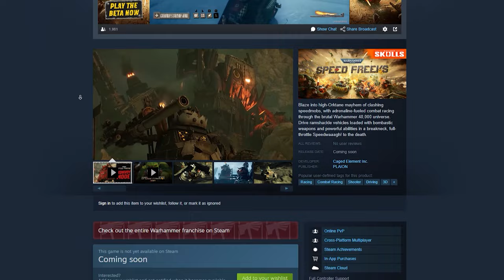Beginner's Guide to Warhammer 40K: Orks and Speed Freeks Explained! Beta Gampelay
In today's video, we're diving into the exhilarating universe of Warhammer 40,000, specifically focusing on the wild and chaotic Ork faction! 🚀

📌 Video Breakdown:

Warhammer 40,000 Universe Overview: Explore the grimdark future of the 41st Millennium, where humanity battles against alien races, daemonic entities, and itself. Discover major factions like the Imperium of Man, Eldar, Necrons, and Chaos.

Meet the Orks: Uncover the brutal and entertaining world of the Orks, their love for war, destruction, and their unique 'Waaagh!' energy. See how they build their deadly machines from scrap and junk.

Warhammer 40,000: Speed Freeks: Experience high-speed, chaotic combat races in this game that captures the essence of the Orks. Learn about the different vehicle classes, multiplayer dynamics, and game modes.

Stunning Visuals: Marvel at the game’s Unreal Engine 5-powered graphics, detailed maps, and immersive environments.

Get Started with Speed Freeks: Find out how to download and play this free-to-play game on Steam, participate in the alpha playtest, and contribute to its development.

What are your thoughts on 'Speed Freeks'? We’d love to hear your experiences and questions!

00:00 Intro
00:38 What is Warhammer 40k
01:41 Who are the Orks?
03:00 Speed Freeks Overview
03:50 First Impressions
05:45 Some Issues
08:18 Strengths
10:54 How to get started